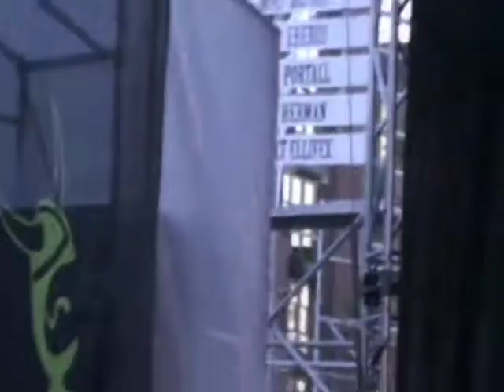DEADCELL "LIES" Live @ Bevrijdingsfestival Wageningen 2010 (Kabaal Am Gemaal)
DEADCELL performing the song "Lies" live at KABAAL AM GEMAAL bevrijdingsfestival 5-5-2010.